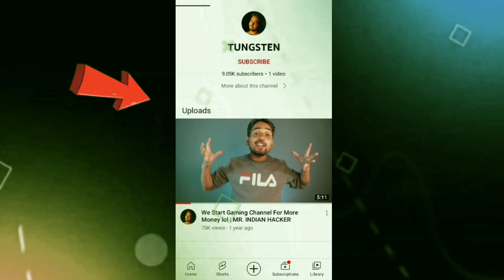😨 @MRINDIANHACKER ने ऐसा क्यों कहा की...📌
We Make Real Monster Bike - Using Spikes